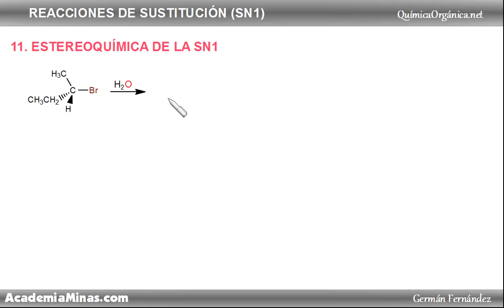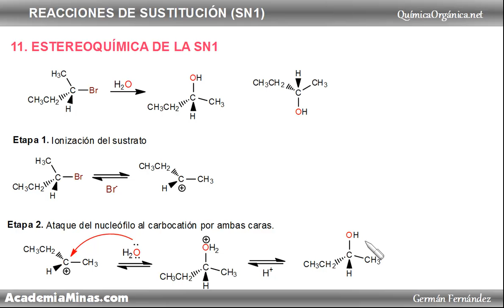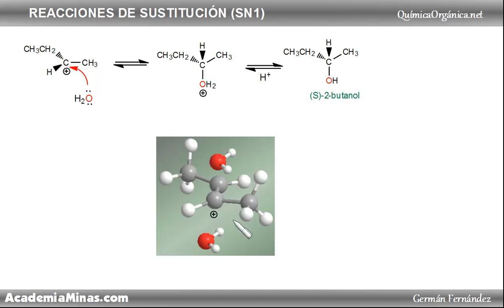Estereoquímica en la reacción SN1 (sustitución nucleófila unimolecular)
La reacción SN1 tiende a formar mezclas racémicas debido a la formación de un intermedio plano (carbocatión).